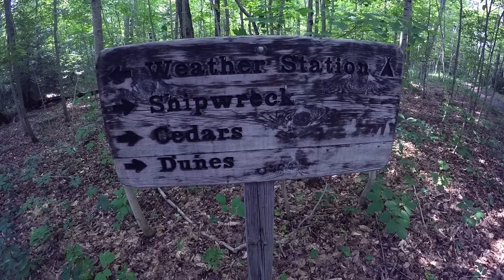South manitou island 2017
3rd year trip to the south Manitou island :) *Music: Artist - Beck Song -Burro